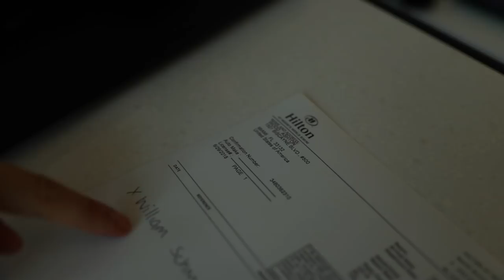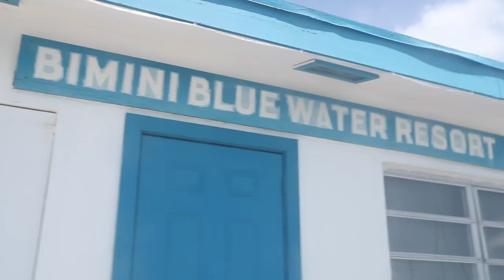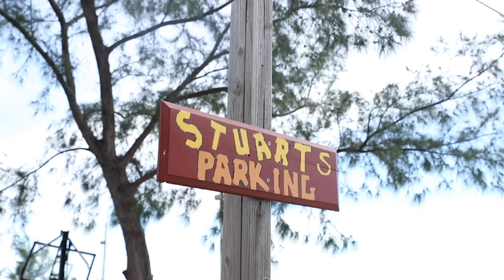TRAVEL WITH ME TO THE BAHAMAS || HILTON HOTELS & SICKY EYEWEAR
Hey babes! I am so excited for this vlog to be up! I had such an incredible trip and feel so honoured to have worked with Hilton Hotels and Sicky Eyewear! The Hilton on Bimini Island was beautiful! The Bahamas has always been a dream destination to tick of my travel list so I hope you enjoy this vlog as much as I enjoyed making it!

Love A xx